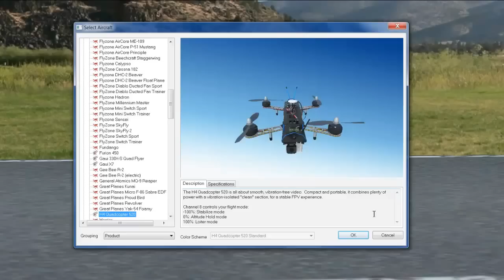Flying the H-Quad on Realflight 7.5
This is a RealFlight Quadcopter Simulation using the standard H-Quad Aircraft in RealFlight 7.5.  Though stabilization of this particular model prevents flips and other such acrobatics, it does have three stabilization modes and is very maneuverable